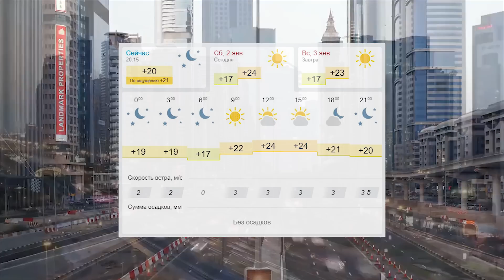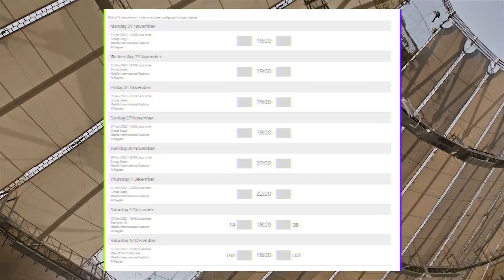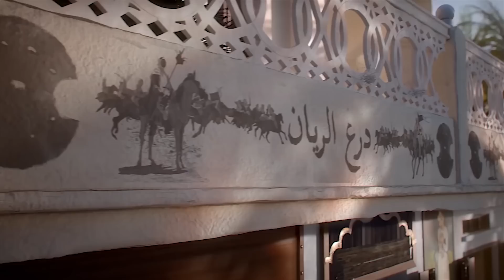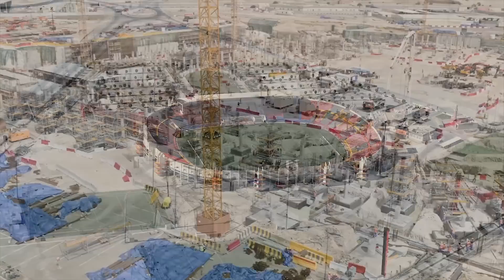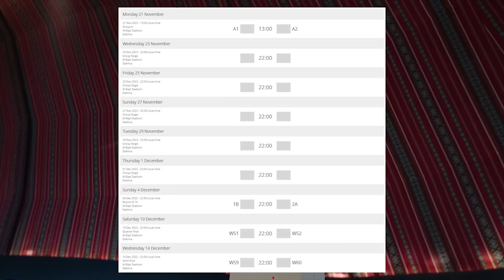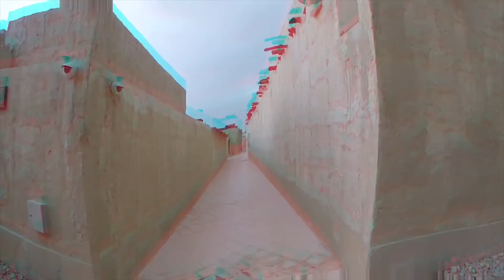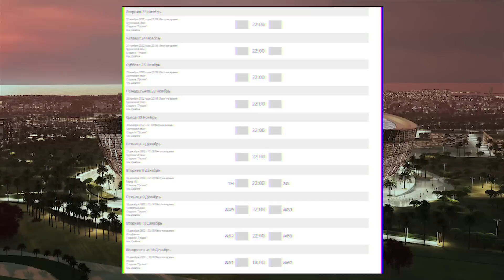Стадионы ЧМ-2022 | КАТАР 2022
В 2022 году пройдёт первый Чемпионат Мира на Ближнем Востоке, как много мы знаем об этой стране!? О стадионах, на которых пройдёт чемпионат мира, мы знаем, уверен, что ещё меньше.
Кстати, это будет первый Чемпионат Мира, который пройдёт в зимнее время, прежде всего из-за аномально высокой температуры для жителя Европы в летние месяцы.

Обязательно досматривай до конца, ведь там будет стадион, на котором пройдёт финальный матч ЧМ-2022

Больше ПОДПИСОК - больше ВЫПУСКОВ!

Советуем посмотреть:
- Турция | ГЕОГРАФИЯ | Стадионы, о которых ты не знал
- Франция | ГЕОГРАФИЯ | Стадионы лазурного берега
- Украина | ГЕОГРАФИЯ | Через 8 лет после ЕВРО
- СНГ | ГЕОГРАФИЯ | Стадионы, на которые не ходят
- Польша | ГЕОГРАФИЯ | Что осталось после ЕВРО 2012!?
- Турция | ГЕОГРАФИЯ | В погоне за ЕВРО | Антакья, Газиантеп, Диярбакыр, Малатья, Сивас, Кайсери
- СНГ | ГЕОГРАФИЯ | Стадион с головой лошади и провал в Баку
- Польша | ГЕОГРАФИЯ | Война в Кракове и стадион чемпиона страны
- Швеция | ГЕОГРАФИЯ | Лучшие стадионы Скандинавии
- Австралия | ГЕОГРАФИЯ | Так должен выглядеть современный стадион
- Израиль | ГЕОГРАФИЯ | Плюшевый стадион и впечатляющая Хайфа
- Португалия | ГЕОГРАФИЯ | Стадионы ЕВРО 2004 сегодня
- Венгрия | ГЕОГРАФИЯ | Футбольный Будапешт и стадион из сказки
- Австрия | ГЕОГРАФИЯ | Стадионы после ЕВРО 2008
- Турция | ГЕОГРАФИЯ | Стадионы Стамбула или Добро пожаловать в АД
- Венгрия | ГЕОГРАФИЯ | Новые стадионы по всей стране
- Португалия | ГЕОГРАФИЯ | Наследие ЕВРО 2004
- Турция | ГЕОГРАФИЯ | Это самая ФУТБОЛЬНАЯ страна!?

0:00 В этом выпуске
1:07 стадион «Халифа»
5:20 стадион «Ахмед бин Али»
10:03 стадион «Аль-Байт»
13:45 стадион «Аль-Джануб»
16:35 стадион «Аль-Тумама»
18:32 стадион «Эдьюкейшн Сити»
21:00 стадион «Рас Абу Абуд»
23:57 стадион «Лусаил»